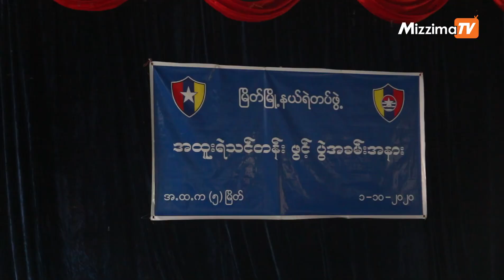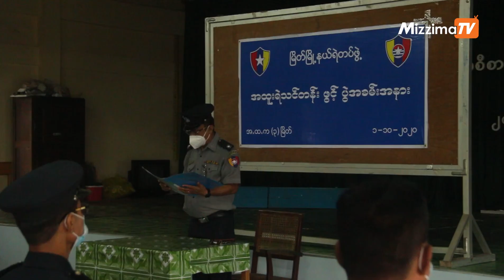မဲရုံ လုံခြုံရေး အတွက် အထူးရဲ သင်တန်း စပေး ခရိုင် အတွင်း ၅၀၀ ကျော် ခန့်အပ်မည်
နိုဝင်ဘာလ ၈ ရက်နေ့မှာ ကျင်းပ ပြုလုပ်မယ့် ၂၀၂၀ ပြည့်နှစ် ပါတီစုံ အထွေထွေ ရွေးကောက်ပွဲမှာ မြိတ်ခရိုင်ထဲက မြို့နယ် လေးမြို့နယ် အတွက် မဲရုံတွေ လုံခြုံရေး အတွက် အထူးရဲ ၅၇၇ ဦးကို ခန့်အပ်သွားမှာ ဖြစ်ပါတယ်။ မဲရုံတွေမှာ စောင့်ကြည့် တာဝန် ပေးအပ်နိုင်ဖို့ အတွက် လက်ရှိမှာ အထူးရဲ သင်တန်းကို အောက်တိုဘာလ ၁ ရက်မှ ၂၈ ရက်နေ့ အထိ စတင်ကာ စခန်းသွင်း လေ့ကျင့် သင်ကြားပေးနေပြီး ဖြစ်တယ်လို့ မြိတ်ခရိုင် ရဲတပ်ဖွဲ့မှူးရုံးမှ ယာယီ ဒုတိယ ရဲမှူးကြီး ကျော်မိုးသက်က ပြောပါတယ်။

ရိုက်ကူး / တည်းဖြတ် - ဒီမိုးသွေး ( မြိတ် )